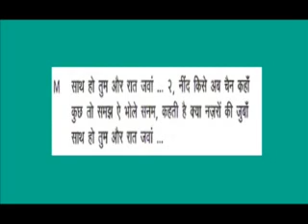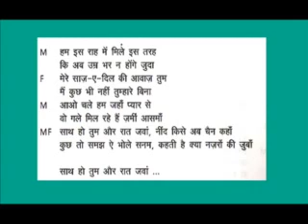Sath ho tum aur raat jawan Karaoke Track SUDHIR SHAH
Sath ho tum aur raat jawan.mp4